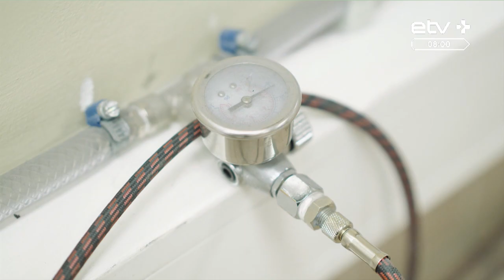Аэрография автомобилей: как работают мастера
Творческий зуд заставляет людей украшать себя и окружающий мир – в соответствии со своими вкусами и материальными возможностями. Сегодня поговорим об аэрографии автомобилей — к слову, если в Эстонии или России это не запрещено, то приехав на такой машине в Белоруссию, Казахстан или Италию — вы можете получить штраф. Смотрим сюжет Артура Тюленева.